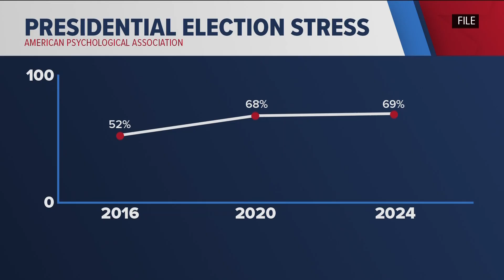Many continuing to feel anxiety after stressful election season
The election is now over and while some people are celebrating and looking forward to the future, others are stressed.

Not only that, this so called Post Election Stress might be impacting people's daily lives.